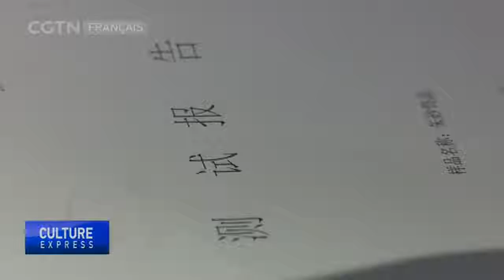Deux Sessions : une députée propose de développer les villes aux ressources épuisées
Hua Qian, députée de l'Assemblée populaire nationale de la province du Guizhou, dans le sud-ouest de la Chine, va de l'avant avec une proposition visant à soutenir les villes dont les ressources sont épuisées.